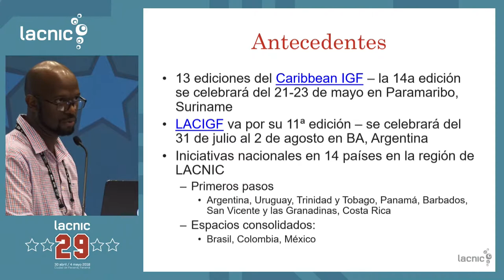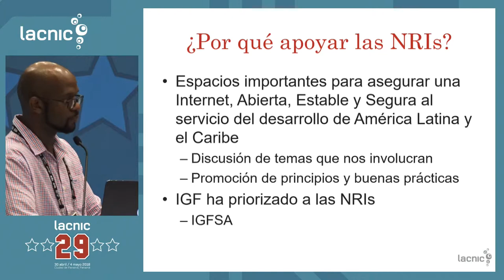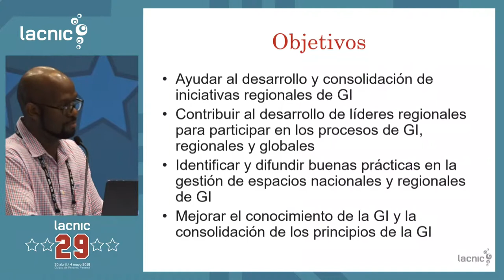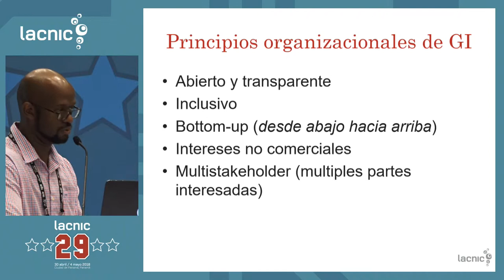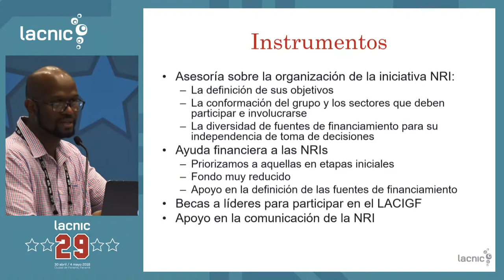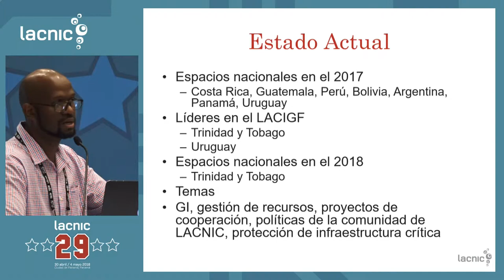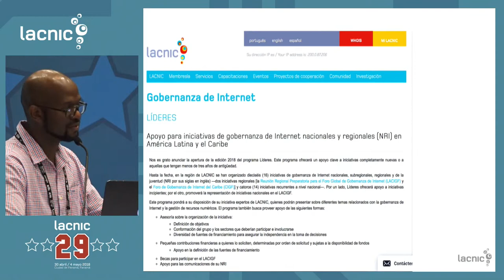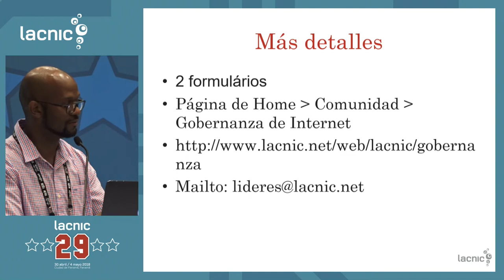Presentación Programa Líderes